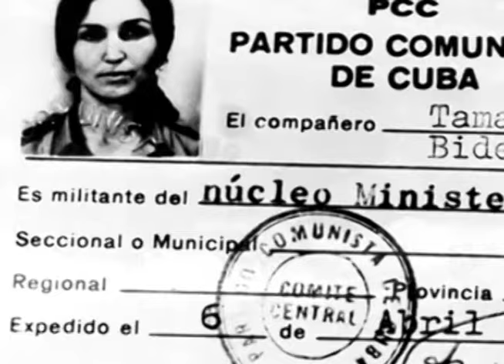Cae en combate Tania la Guerrillera en tierras Bolivianas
Junto al Che Guevara, Tamara Bunke, Tania, luchó por el derecho a la Revolución. A Tania se le conoce como la Flor del río Grande, y en el sitio donde fueron hallados sus restos en Valle Grande hay una lápida cubierta por rosas blancas.